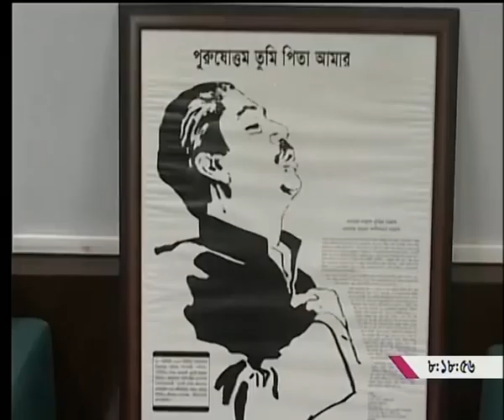Oceanographic Research Institute Coxsbazar Bangladesh Report by Abdullah Al mamun on BTV